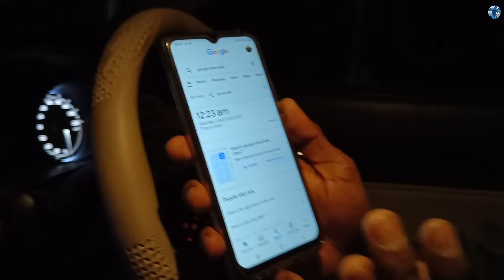Real Baby Bhoot Very dangerous Ghost | यह आत्मा बहुत भयानक थी | Kanchana | Aahat | bhoot cartoon SK